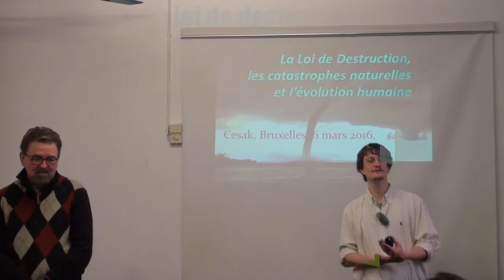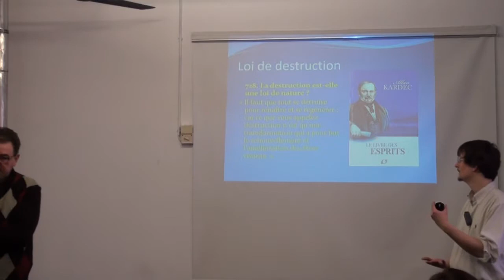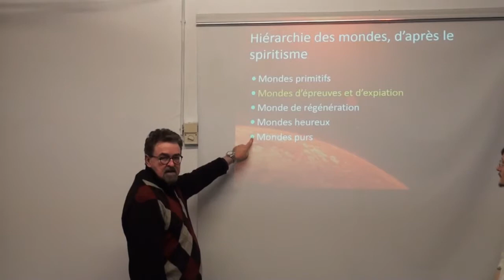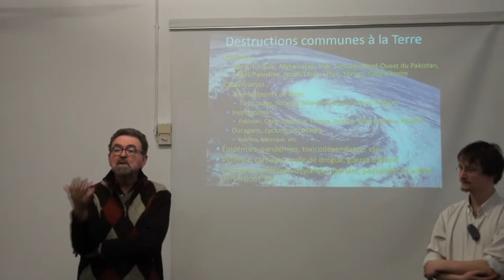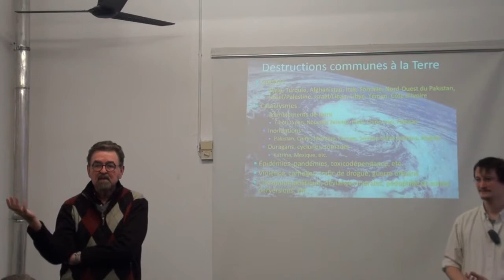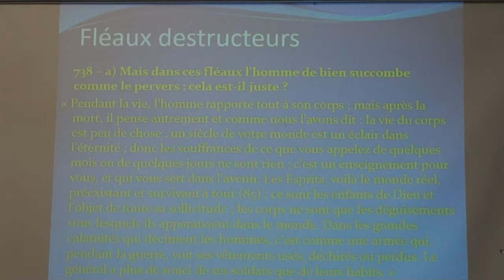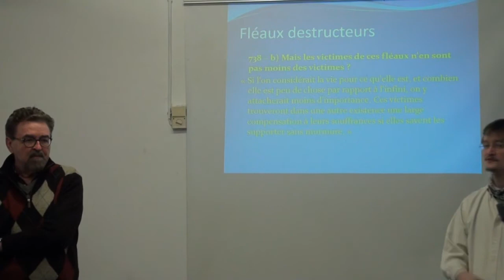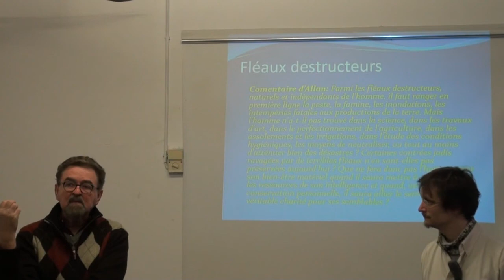Conférence: La loi de destruction, les catastrophes naturelles et l’évolution humaine(SérgioThiesen)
Conférence du Dr. Sergio Thiesen, organisée par le Centre Spirite Allan Kardec de Bruxelles le 06 mars 2016.